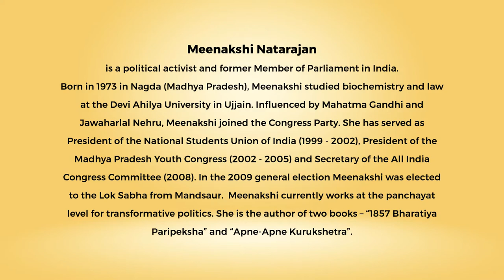Snippets: Ahimsa Conversation # 66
Politics alone can be the means of positive change in a nonviolent manner. Meenakshi Natarajan says this on the basis of over 20 years in active politics – which has shown her the multiple sources of power in Indian society. This includes her experience of being elected to the Lok Sabha in the Indian Parliament in 2009, as a member of the Congress Party. Here Meenakshi describes how it is politics that has taught her the finer nuances of the spaces between violence and nonviolence. This is because politics, she finds, gives you simultaneously a sweeping bird’s eye view and a minute grassroots view. Meenakshi also talks about her own struggle in the quest for nonviolence and how she equates her seeking perfection, and thus being impatient, as a form of violence. She is currently engaged in working with the Rajiv Gandhi Panchayati Raj Sangathan, a grassroots organization working at the District level across India.